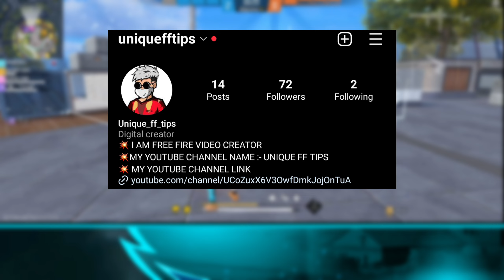UMP NO RECOIL AUTO HEADSHOT TRICK AFTER OB 39 UPDATE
UMP no recoil headshot trick on mobile free fire
3 finger custom hud
3 finger aimbot headshot trick
white ff tutorial aimbot headshot trick on mobile free fire
NEW AIMBOT HEADSHOT TRICK FREE FIRE
NEW aimbot headshot trick on mobile free fire
aimbot 100% headshot trick on mobile
tutorial aimbot 100% headshot trick on mobile free fire
aimbot jaise headshot kaise mare free fire
Auto headshot kaise mare free fire
after update new aimbot headshot trick on mobile free fire
after update free fire headshot trick
new headshot trick one tap headshot 2023
new white ff ump headshot trick
white ff new aimbot tutorial
ump only red numbers trick free fire
jump aimbot white ff headshot trick  on mobile
white ff new headshot video
samsung para free fire
tutorial de aimbot headshot
tutorial aimbot headshot trick like a hacker on mobile free fire
tutorial aimbot headshot trick free fire
tutorial aimbot headshot trick
ump aimbot headshot trick on mobile free fire
white ff tutorial aimbot 100 headshot trick on mobile free fire
white ff ff tutorial aimbot headshot trick on mobile
white ff ump headshot trick on mobile free fire
new 100 headshot trick on mobile free fire
white ff scope in headshot trick
white ff tutorial aimbot headshot trick on mobile
100% aimbot tutorial | free fire headshot trick
3 finger aimbot headshot trick
samsung galaxy m51 free fire
FFH4X settings on mobile
free fire direct headshot trick
free fire headshot hack
smg gun headshot trick
ff me headshot kaise lagaye
shotgun headshot trick in free fire
ff one tap headshot trick
headshot